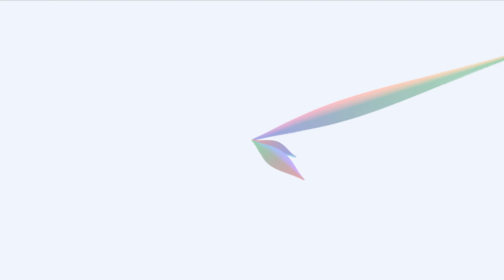Venomous Dimensions, Esoteric Aviation, Bite The Bullet #14, Dubstep SF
Venomous Dimensions
Esoteric Aviation
Bite The Bullet #14
Dubstep SF